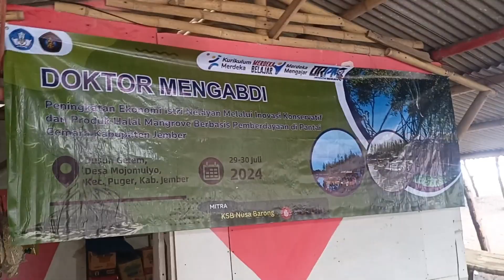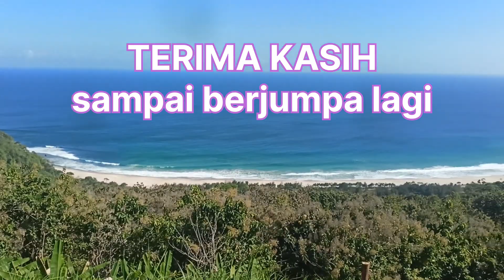Inovasi Konservatif dan Produk Halal Mangrove Berbasis Pemberdayaan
Pantai Cemara atau pantai tengah merupakan kawasan pantai yang berfungsi sebagai kawasan pelestarian alam. Pantai tengah merupakan Kawasan hutan mangrove.
Pengembangan Budidaya Mangrove oleh KSB Nusabarong sepanjang pesisir pantai cemara Dusun Getem Desa Mojomulyo di daerah ini dimanfaatkan untuk sistem perakaran mangrove yang dapat menahan laju gelombang air laut. Selain itu, Budidaya Mangrove juga dijadikan wisata edukasi seperti kegiatan yang pernah dilakukan yaitu “Mangrove Restoration and Sunset Dinner in Pantai Cemara”.
Budidaya Mangrove ini dilakukan dengan cara membuat tambak yang berbentuk saluran yang keduanya mampu bersimbiosis sehingga diperoleh keuntungan ekologis dan ekonomis.